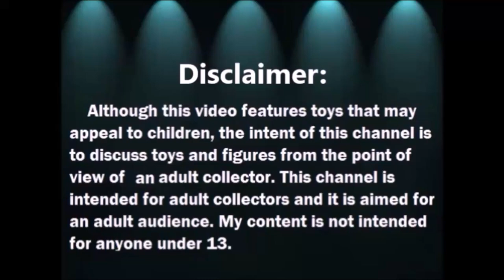Haul de Tienda de Segunda: Mini American Girls y Disney Animators